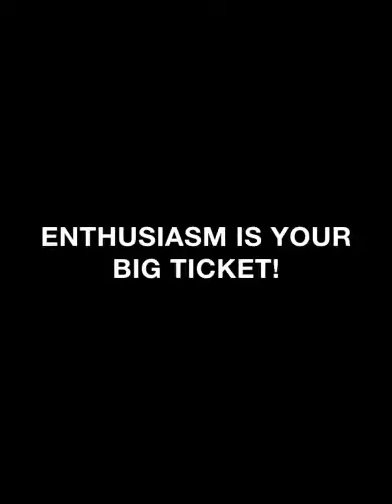Enthusiasm is Your Big Ticket!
Pastor Stephen F. Smith shares!